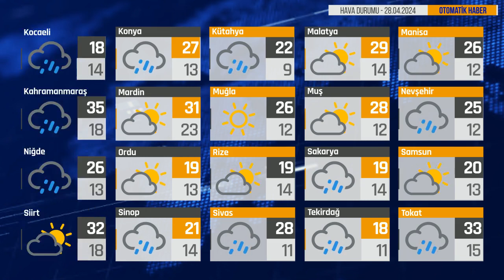Bugün Hava Nasıl? 28.04.2024 Hava Durumu